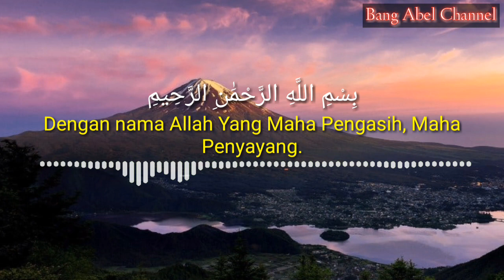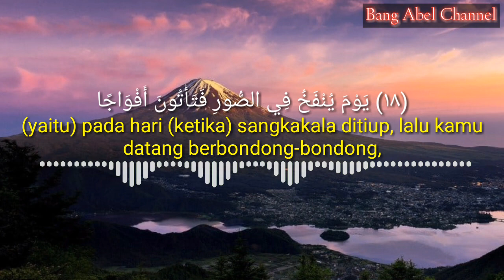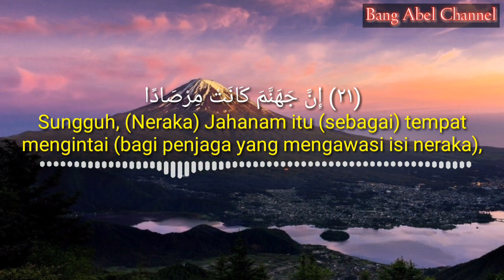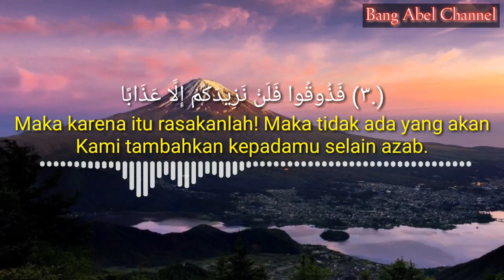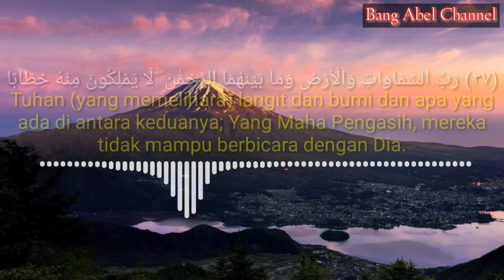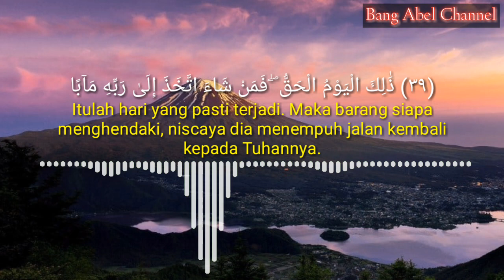Bacaan merdu Murottal Qur'an || Q.S An-Naba : 1-40 Ust Rahmat Iqbal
Murottal Qur'an || Q.S An-Naba : 1-40 Ust Rahmat Iqbal

Ayo dukung channel ini agar terus berkembang dan menjadi tempat kita belajar membaca Al Qur'an dengan baik dan benar dengan cara klik tombol SUBSCRIBE dan jangan lupa like, komen dan share ya teman-teman.

Terima Kasih !!!